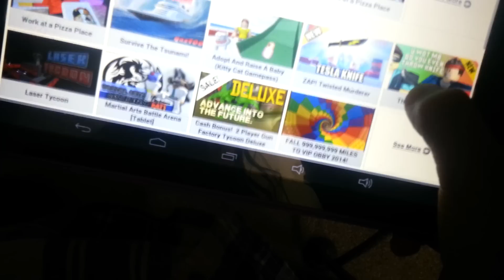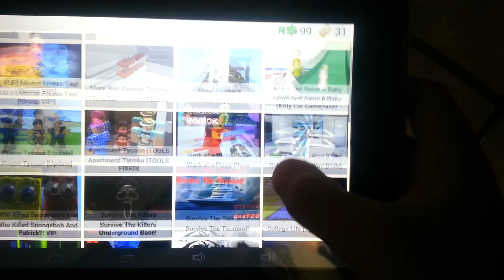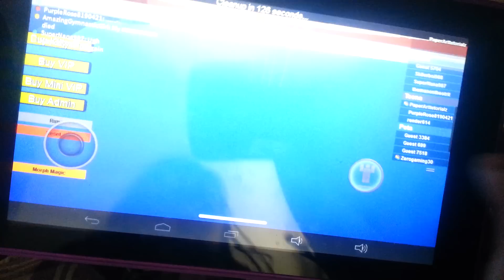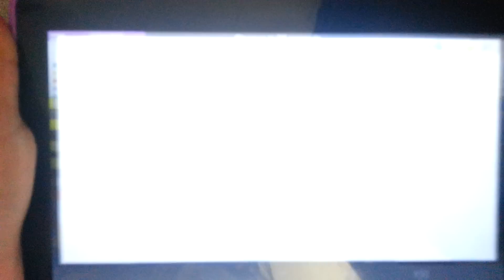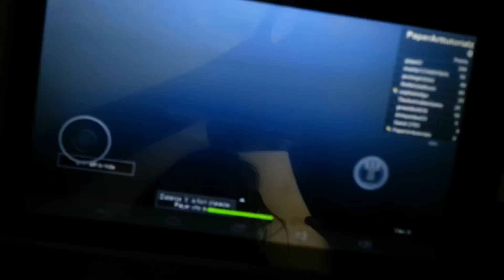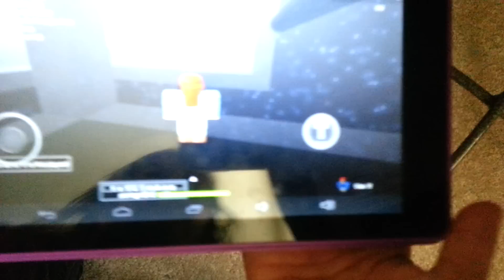Roblox tablet gameplay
Leave in the comments what game to play